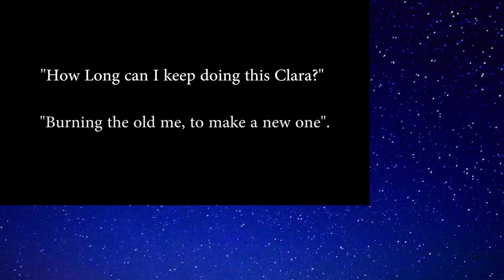Doctor who:Heaven Sent Ending comparison - Animated vs Original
A Comparison video of my heaven sent tribute to show you guys the level of detail certain scenes had and how closely I tried to replicate them. Certain parts are slightly out of sync but I think I did a pretty good job at keeping most of it in in sync when compared to the original. I wasn't aiming to make the animated version an exact replica timewise, I was just following the general beats and shots of the scenes closely. Thanks.